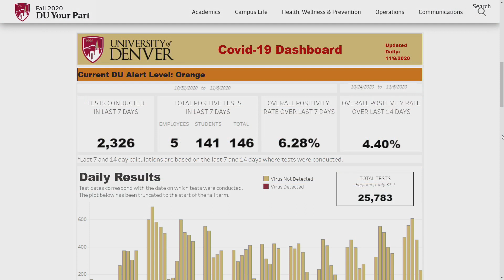University Of Denver Tracks 146 Positive Coronavirus Cases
That includes 141 students and 5 employees who have tested positive in the past week.